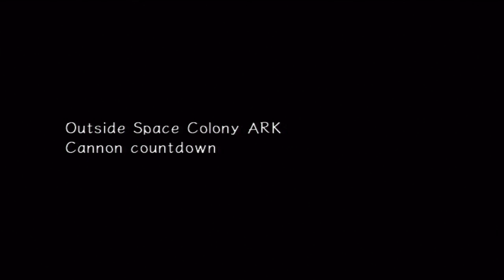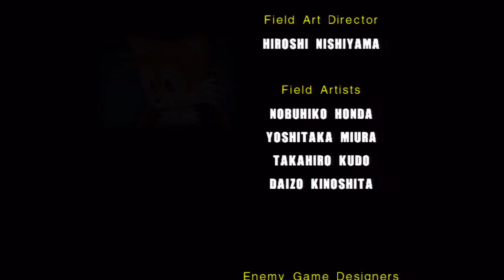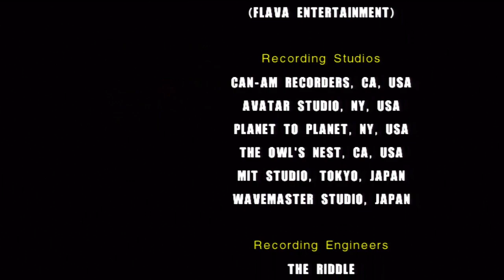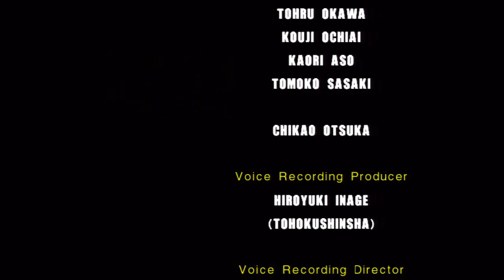Sonic Adventure 2 HD - Episode 9 - HERO FINALE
There was nothing I could do about the recording issues, so I just had to cut it out :\ But here it is, SONIC ADVENTURE 2 HERO FINALE!

Valkenhyne's Twitter - @Valkenhyne

Turn up the volume - best watched while wearing Headphones!